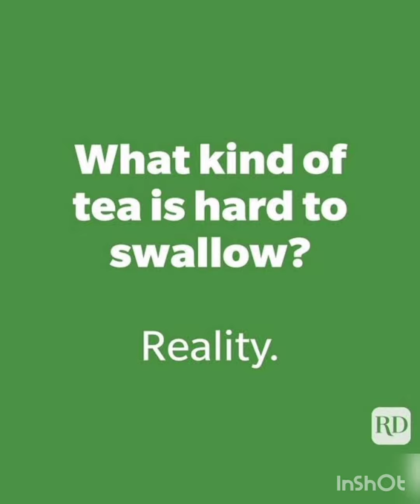5 February 2023